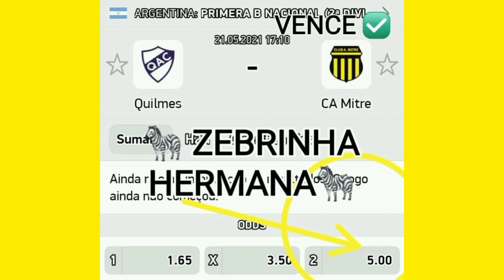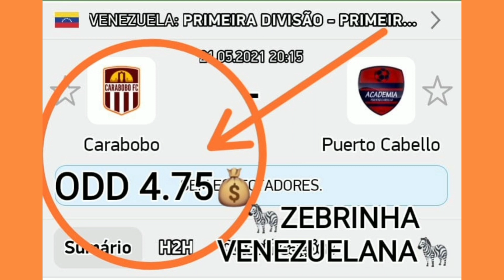PALPITES DE FUTEBOL PARA HOJE + ZEBRAS 21/05/2021 (SEXTA-FEIRA)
✅ REFERENTE AO GRUPO "FAZ E ME ABRAÇA VIP" (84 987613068)
✅ NOSSO INSTAGRAM ( @palpites.bet09  )

💥- E ai Galeraaa .. Muitos GRENS por ai ? Espero que Sim ! Espero também que esteja acompanhando as apostas postada aqui no canal, os bilhetes prontos e os melhores palpites do dia, e curtindo o Canal!! Trouxe hoje Mais um Palpites do dia pra vocês , está show de bola as dicas pra essa SEXTA SHOW! MUITOS GOLS para lucrarmos juntos! Muitos jogos OVER .Façam suas apostas! Haa... e Todos os Dias temos Os Melhores palpites!! E Vídeos que vão te ajudar bastante com conteúdos voltado pra você que é iniciante e esta iniciando ou indo mal nas Apostas Esportivas!
#+2.5
#+3.5